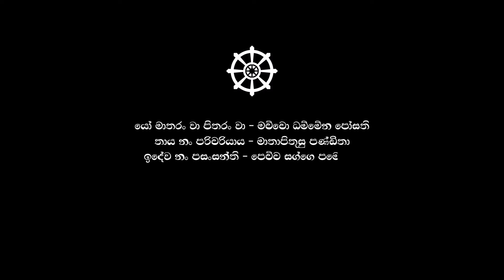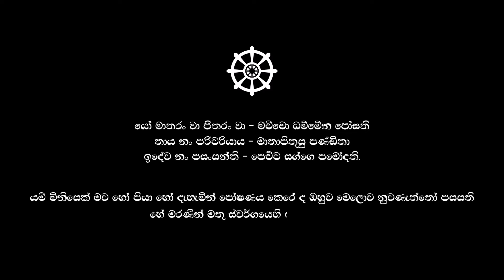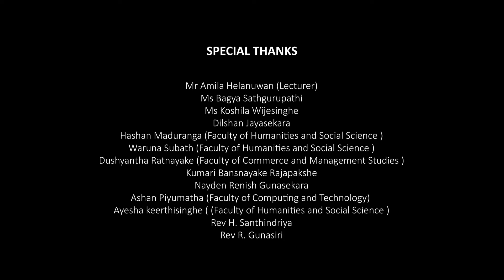මඟහැරීම | Magahareema - Short Film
මඟහැරීම …
මඟහැරීමට ගිය මව් සෙනෙහස රැකගත් ආදරණීය පුතෙකුගේ කතාව

This Short movie is produced as part of the final project of  COST 32543 Multimedia Technologies  - 2019/2020 Semester